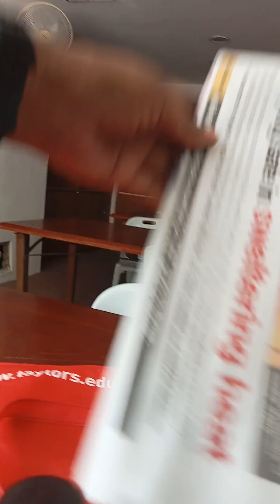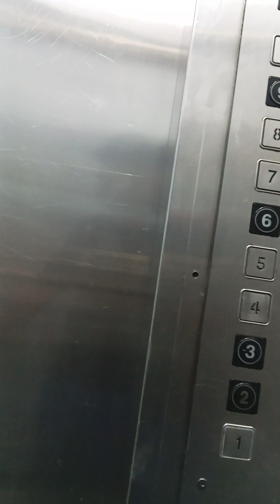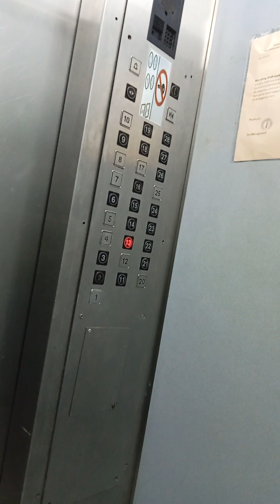One down, one to go. 🚶🏾‍♀️